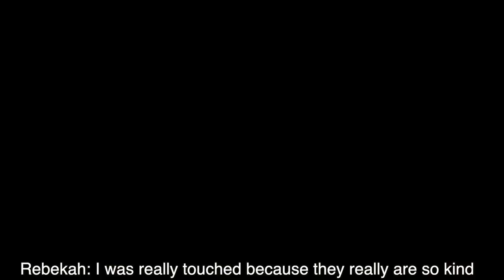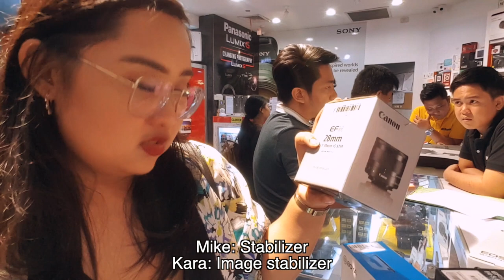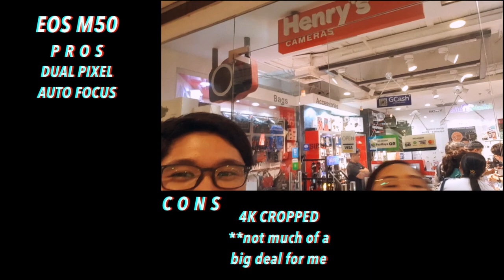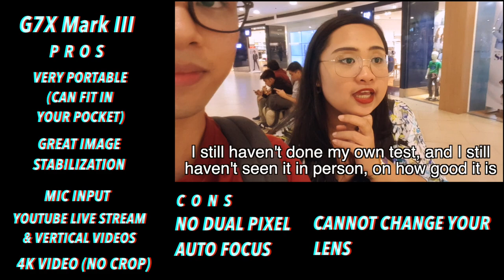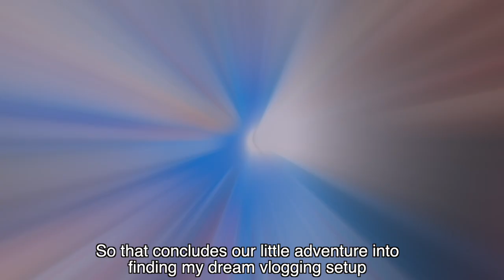Canon EOS M50 or Canon G7X III? | Dream Vlogging Setup | Henry's Cameras Trinoma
What is my dream vlogging setup? In this video, we ventured off to Henry's Cameras in Trinoma to see one of my dream camera, the Canon EOS M50. But just this August, a new additional great choice was launched, the Canon G7X Mark III.

Twitter too!